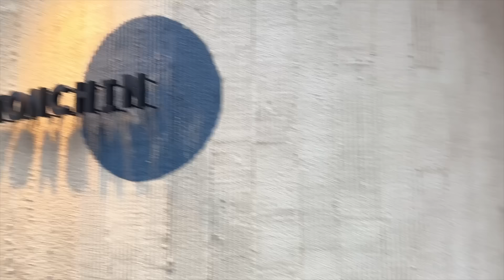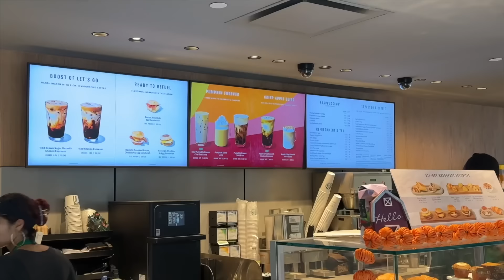Living Alone Diaries | Simple week at home, chit chat talk about growing up in my 20s, & cooking!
Happy fall everyone! It's officially cozy season. This week was filled with taking care of my mental health, decompressing when feeling overwhelmed, therapy sessions, solo dates, and chit chats about growing up in my 20s. Enjoy! xx